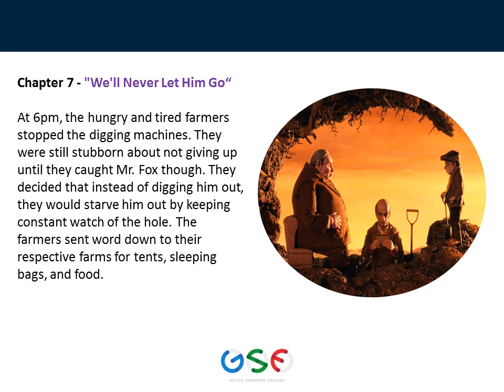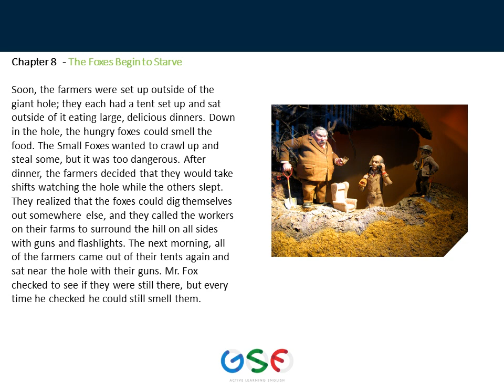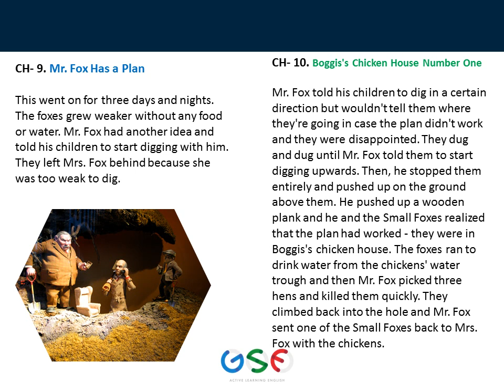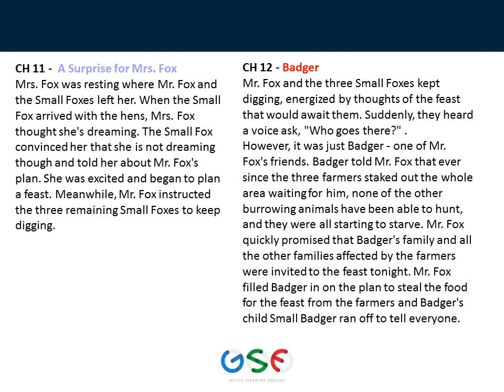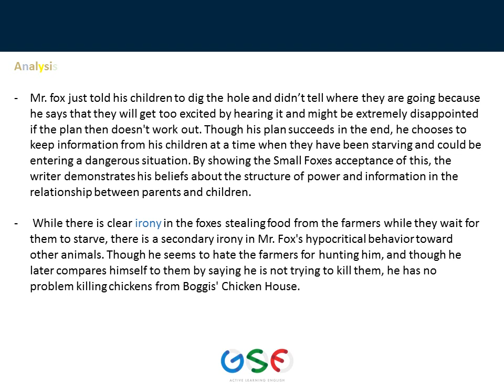Intermediate 4 - Alice Teacher